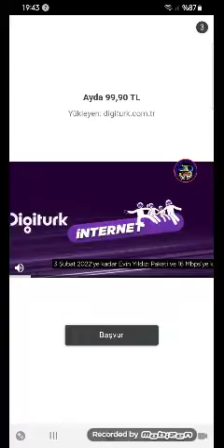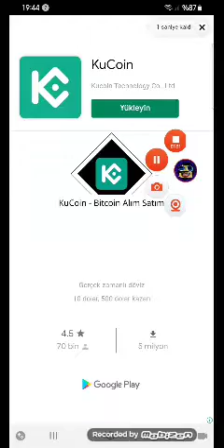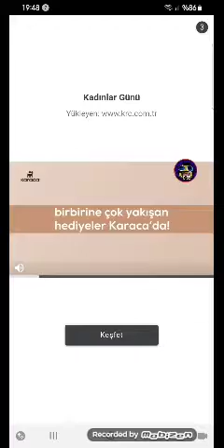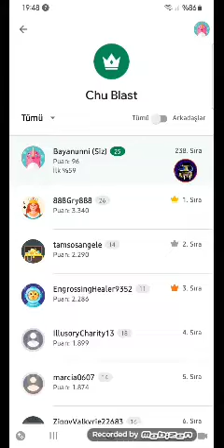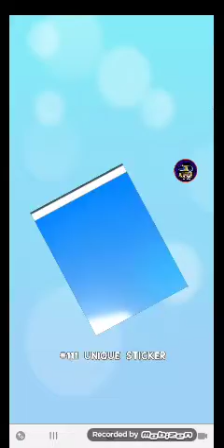7 Mart 2022